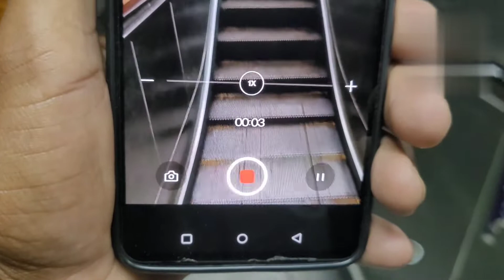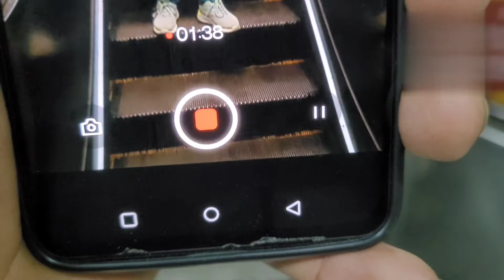Itarsi to Ujjain trip ||🙏Ujjain ke mahakal mondir || Mahakaleshwar | my first vlog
my first vlog Ujjain

Ujjain ke mahakal mondir

Mahakaleshwar mondir

editing app

mobile, samsung galaxy s20 fe 5g